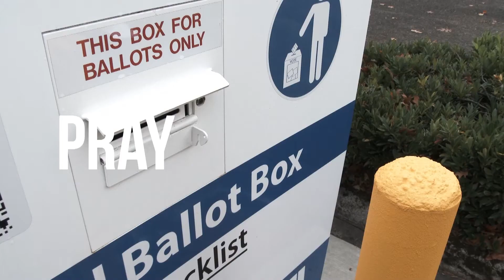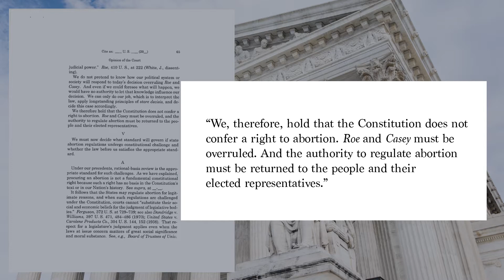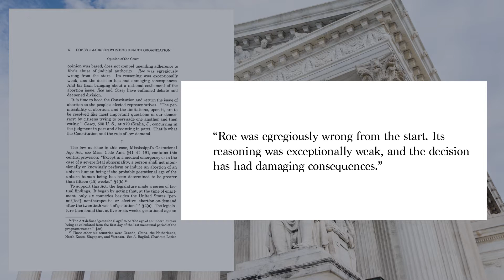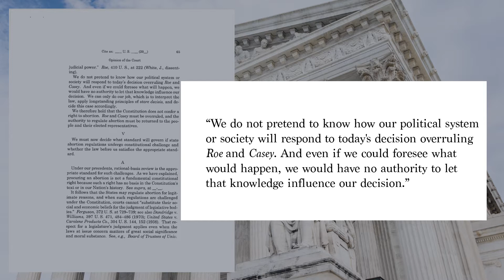A Response to the Supreme Court Leak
This special Pray Vote Stand broadcast unpacks the national upheaval set in motion by the leaked Supreme Court draft overturning Roe v. Wade. What does this mean? How can we best prepare for a Post-Roe America? We'll discuss and pray as America stands at a critical juncture of choice.